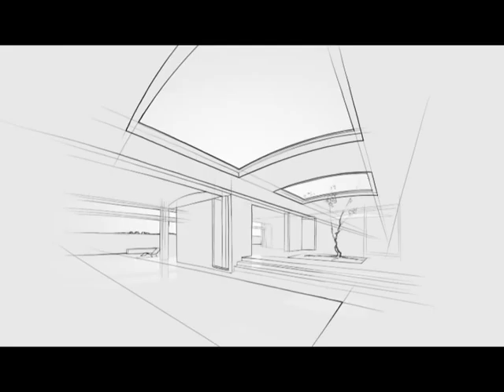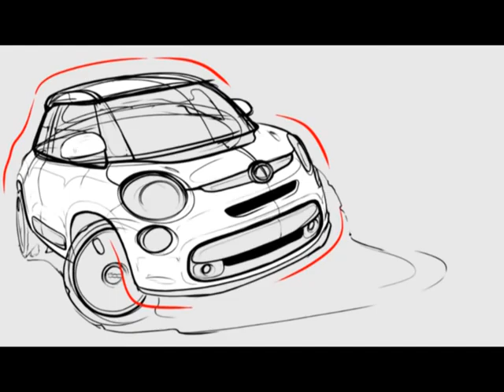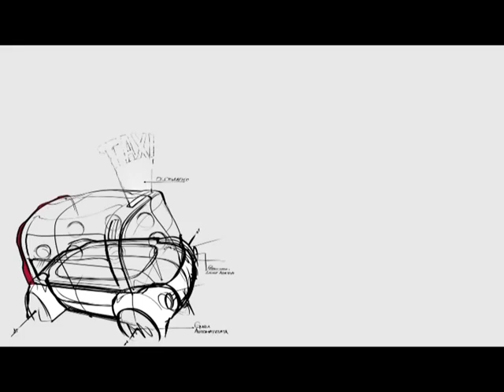Fiat 500L Cool & Capable: Intervista a Roberto Giolito